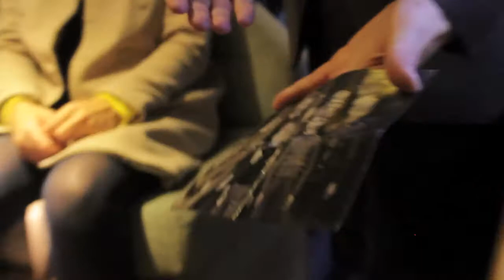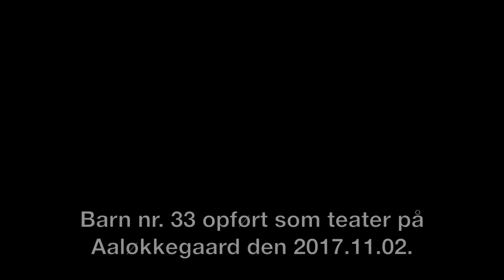Barn nr. 33 Et teaterstykke på Aaløkkegaard.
Undervisning og kultur